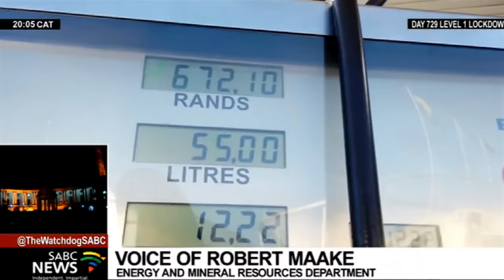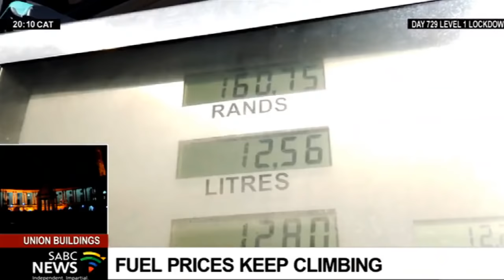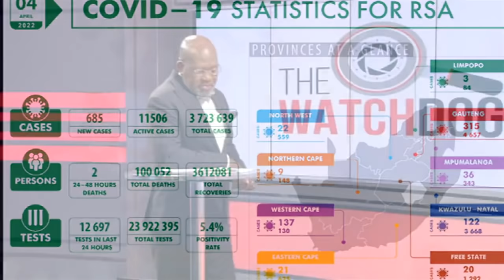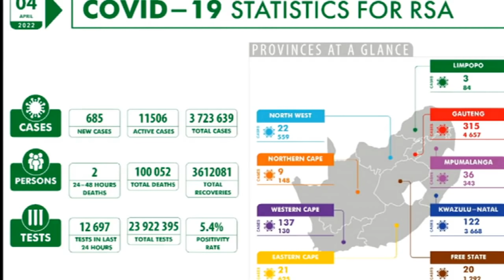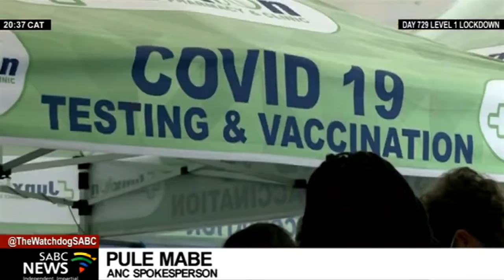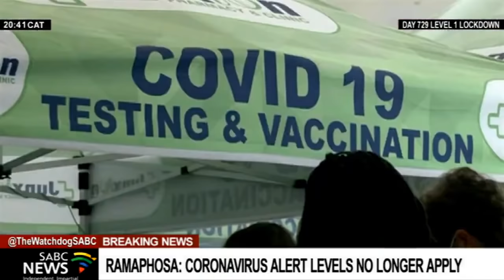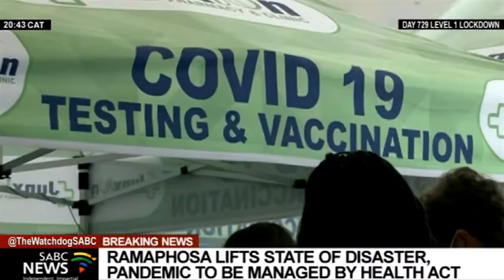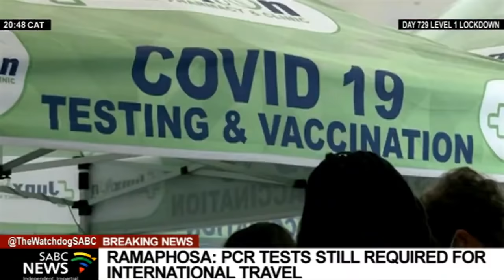The Watchdog: 04 April 2022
President Cyril Ramaphosa has announced the end of the National State of Disaster in South Africa.

The Watchdog focuses on the announcement and reactions.